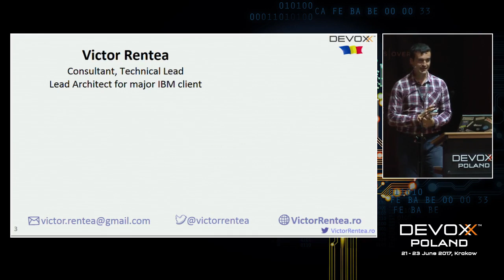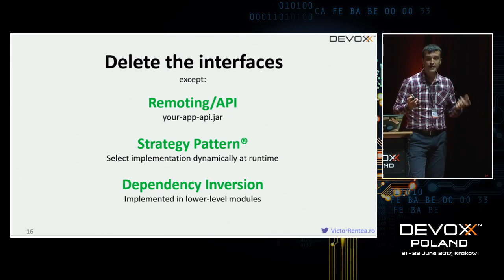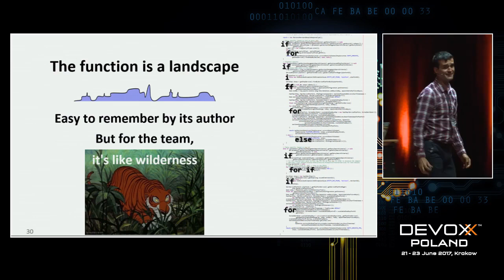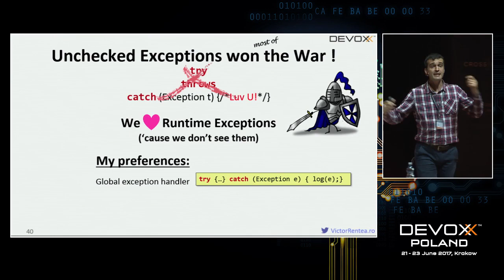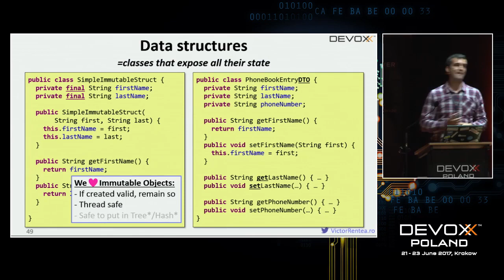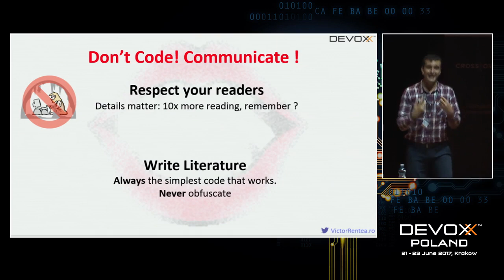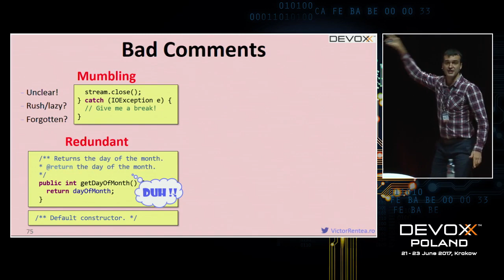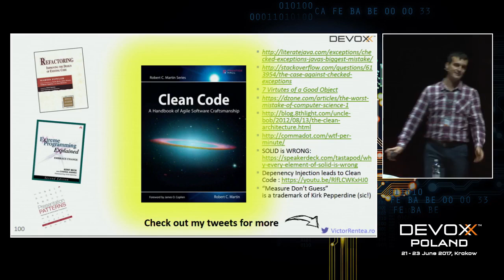The Art of Clean Code by Victor Rentea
Whatever paradigm, language, technology stack or devops strategy we use, we will always write code. And that code will need to be understood, maintained and evolved by various developers for many years, hopefully. It will be read 10x more time than it took to write it!

Then, tell me, how do you write your code ?

Stop rushing, and start writing professional code. You'll need to learn to introspect your design, to make it express your thoughts in code. It may take years of practice to reach that point, but the path starts with some basic guidelines and 'code smells' that you ought to know, along with a core toolset of refactoring techniques.

As simple as some of these might seem, they will become the starting point of a lot of discussions about core principles of good software design, such as DRY, SRP, DIP, and KISS. Come and enjoy an entertaining, tangible presentation of key concepts in Clean Code, that will allow you to easily coach others, back at work.

Looking forward to share my passion with you: writing expressive code that is a pleasure to work with.

PS: In the end, let's talk a bit about writing clean code using Java8 lambdas/Streams, shall we? :)

Victor Rentea
Java Craftsman. Sr. Engineer & Technical Lead at IBM. Independent Trainer & Coach. I worked on backend systems over the last 10 years, solving challenges of a broad range of enterprise Java applications as a developer, lead and consultant. 4 years ago I joined the ‘coding craftsmanship’ move, and soon after I started preaching about it as an independent trainer/coach. For hundreds of days I’ve trained more than 1000 trainees in all kinds of settings (including academic), usually bundled with other training modules in my curricula. My experience as a trainer allowed me to refine a very entertaining presentation style, spiced with jokes, non-IT-world analogies, and examples that is able to convey even the most complex ideas